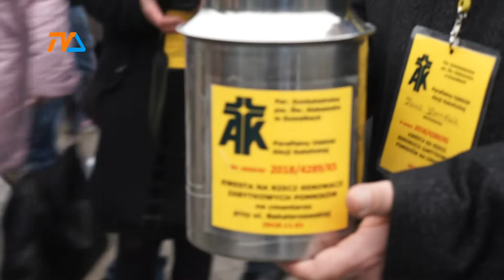VI kwesta za nami |TVSUWAŁKI